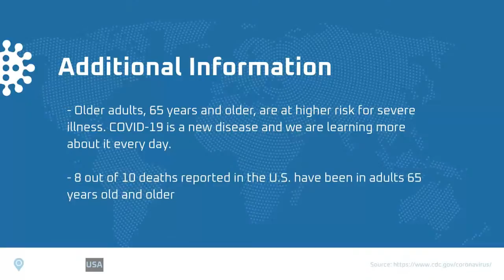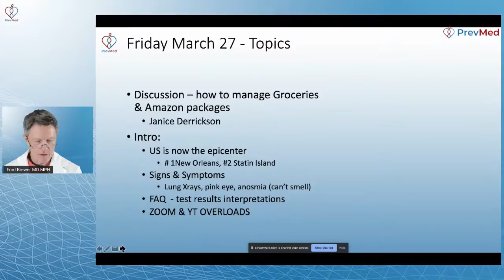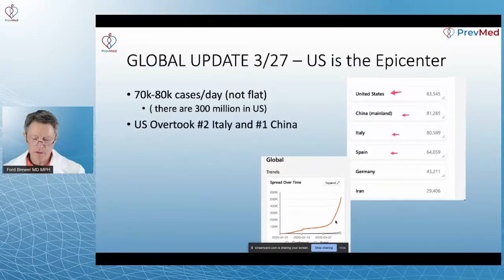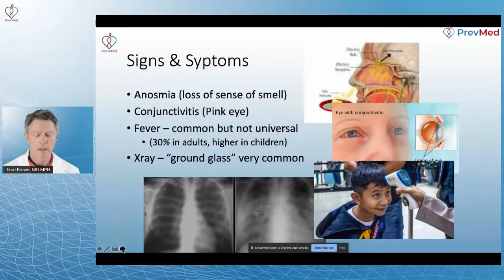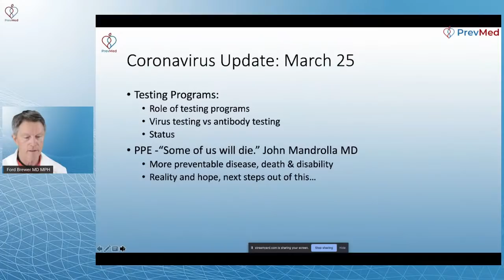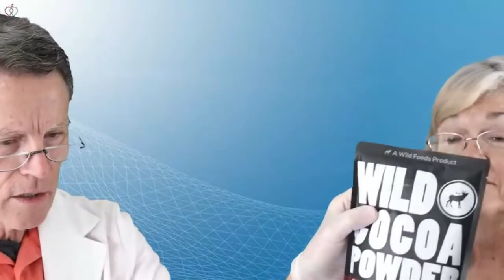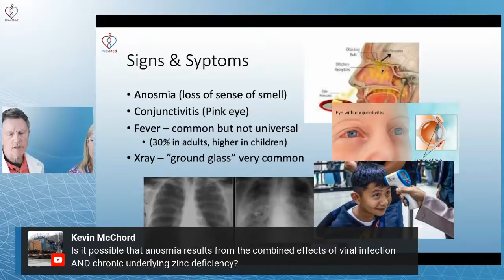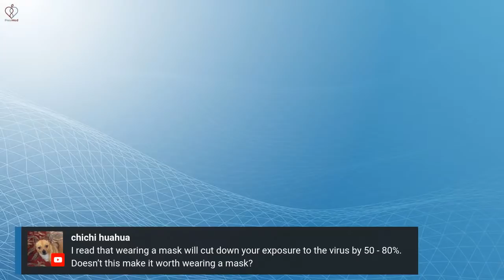How to Manage Groceries & Amazon Package in COVID-19 Times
ABOUT THIS VIDEO: We just got an update today that the US has overtaken China (#1) and Italy (#2) in the number of confirmed cases. This makes lifestyle and behavior change more important. In this live session, Janice and I will discuss the COVID-19 lifestyle which includes social distancing and managing groceries and package deliveries.

Michael Osterholm's "Deadliest Enemy" is a necessary read amidst the emerging COVID-19 pandemic.
To supply your body with essential vitamins and nutrients, you must look to nature and all that it provides. Want to know more about RestoreMe supplement?